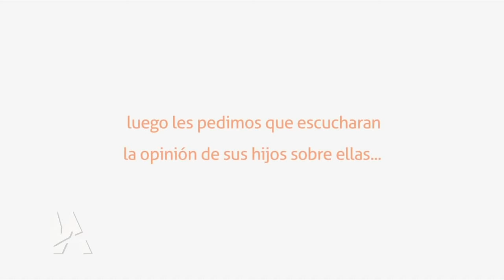Iglesia y Actualidad 30 05 2020 B04